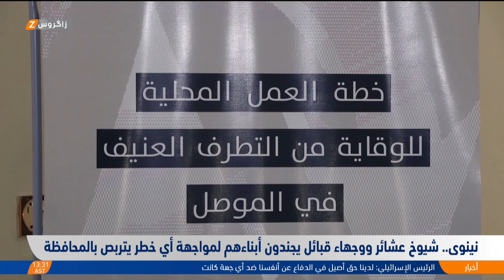نينوى .. شيوخ عشائر ووجهاء قبائل يجنّدون أبناءهم لمواجهة أي خطر يتربص بالمحافظة